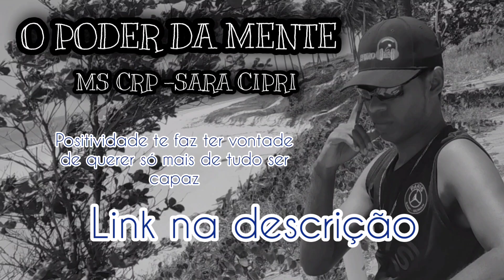MD CHEFE COBRA IGÃO AO VIVO NO PODPAH E ELE PEDE DESCULPAS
meu Instagram : ms.ooficial